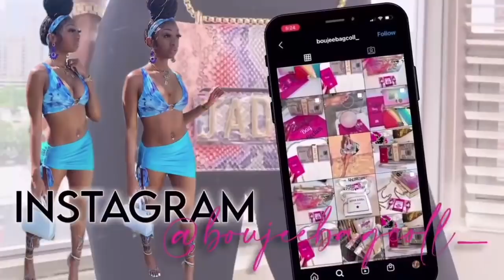LETTING THE PERSON IN FRONT OF US DECIDE WHAT WE EAT | WHAT A WASTE ! 🤮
Hey babes!

Age 23